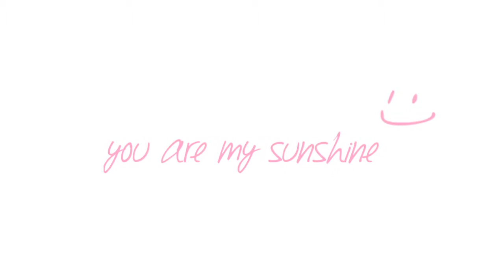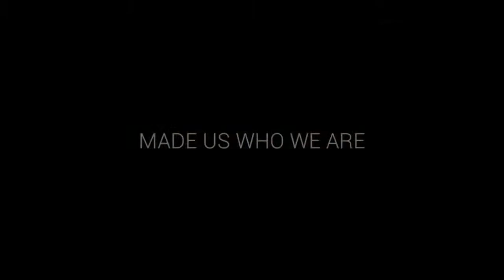Burlington photography artworks September 6th 2016